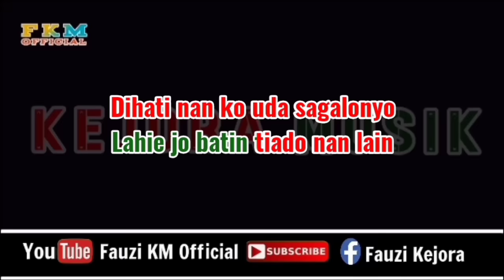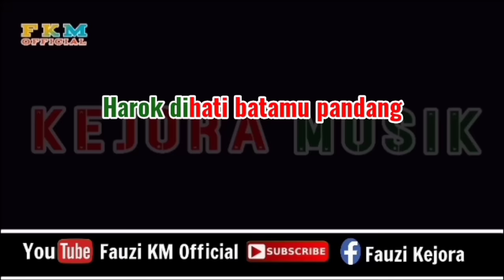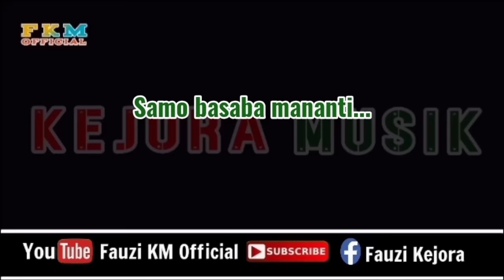SABA DALAM PANANTIAN - Ovhi Firsty [Karaoke] Nada Rendah Wanita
Nada Dasar : C
Tittle : Saba dalam panantian
Artis : Ovhi Firsty
Cipta : Am Kamek
Arranger Musik Karaoke : Fauzinario
Chanel Youtube : Fauzi KM Official

      Terimakasih 🙏